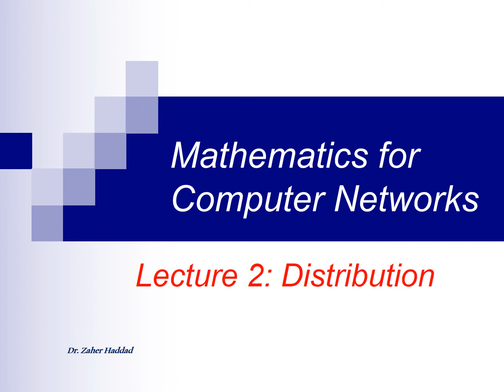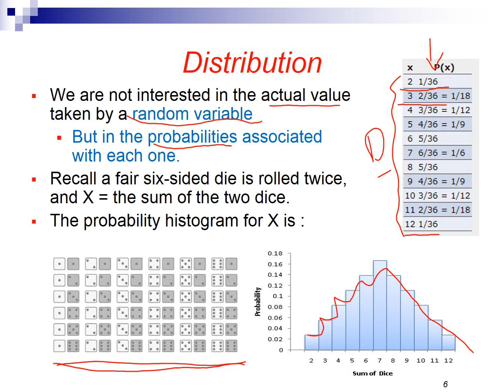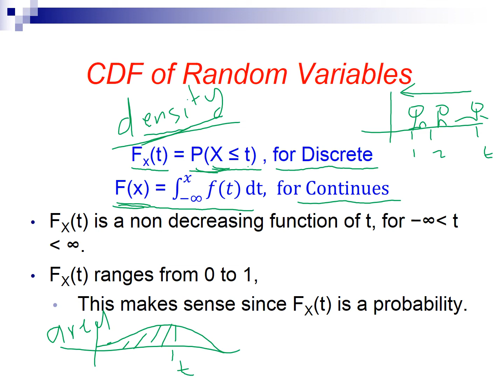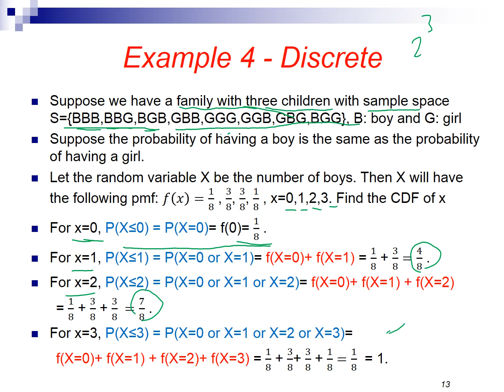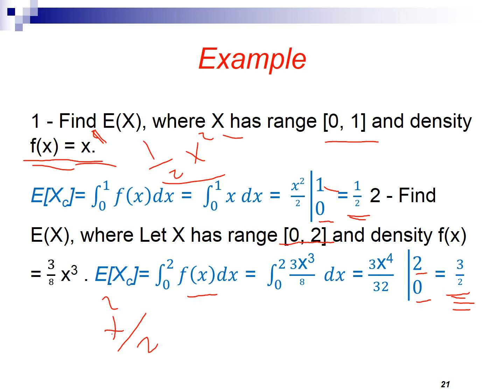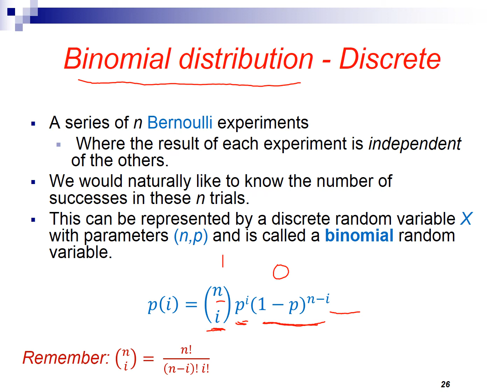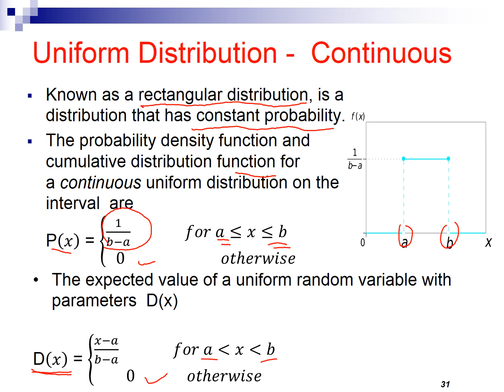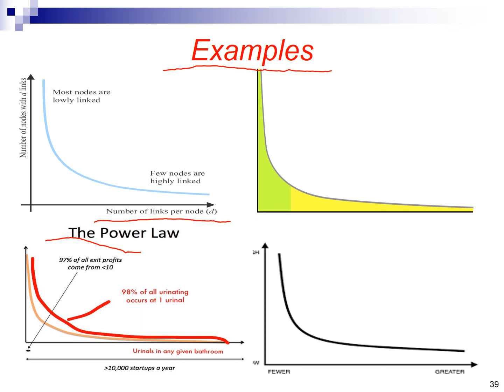2 Math for Networks Distribution full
الرياضيات لشبكات الحاسوب- الوحدة (2)- كاملة